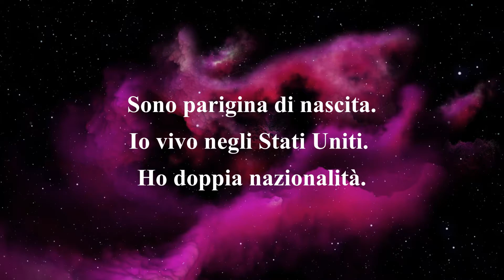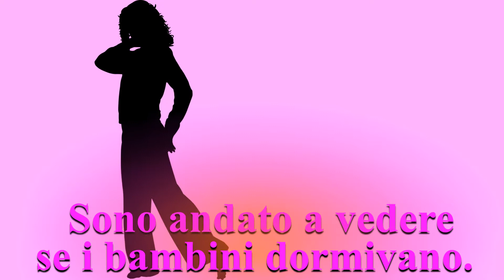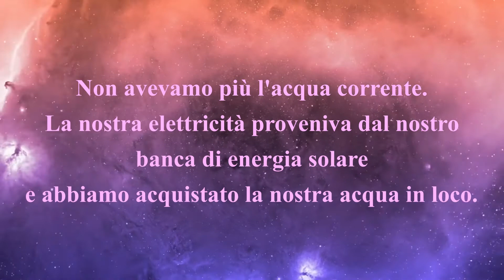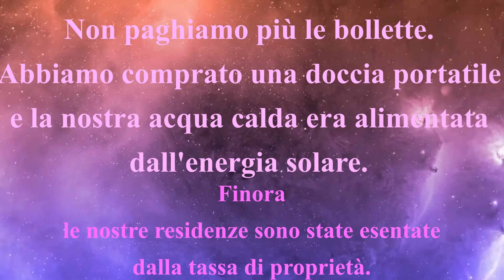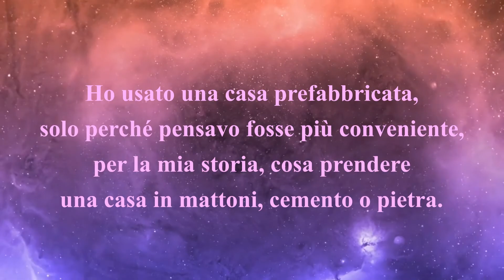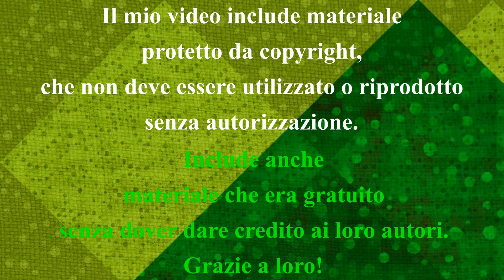🏠🗼Varie Storie 1 - Come viviamo illegalmente a Parigi [Serie Animata]